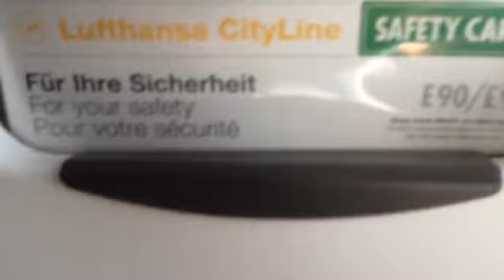Bus & Embraer 195 Lufthansa Flotte